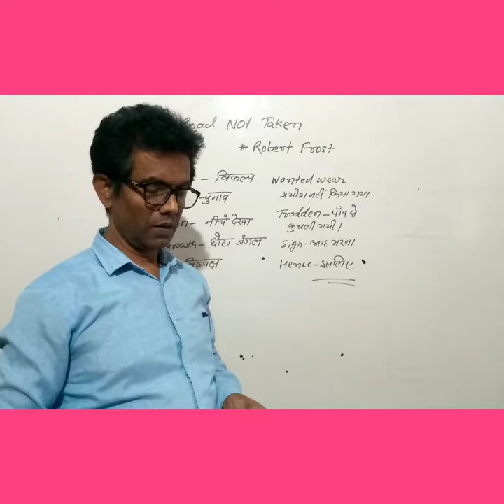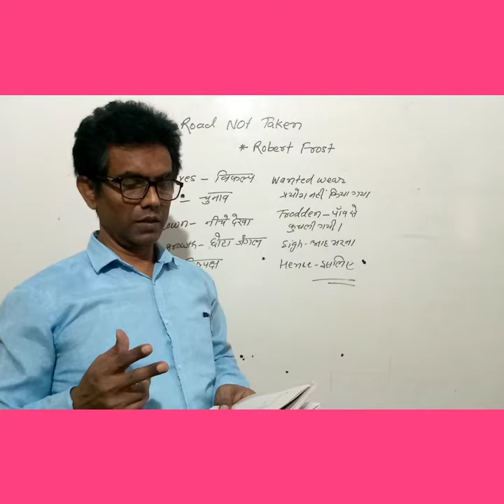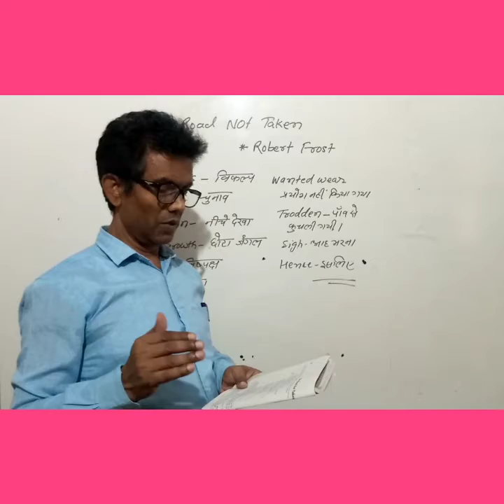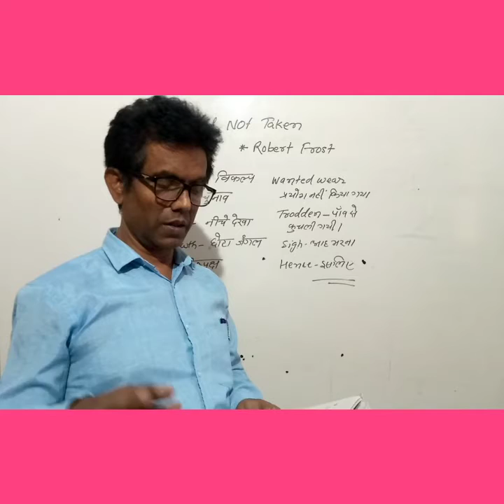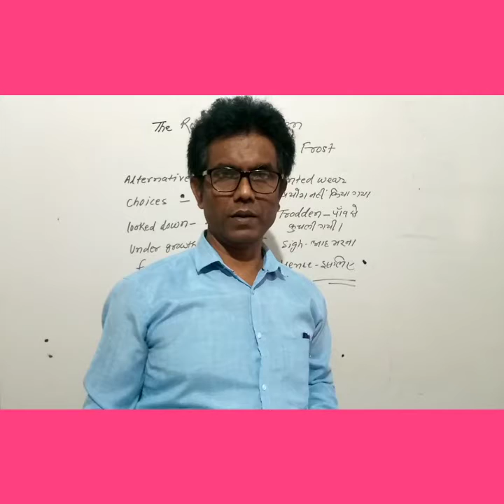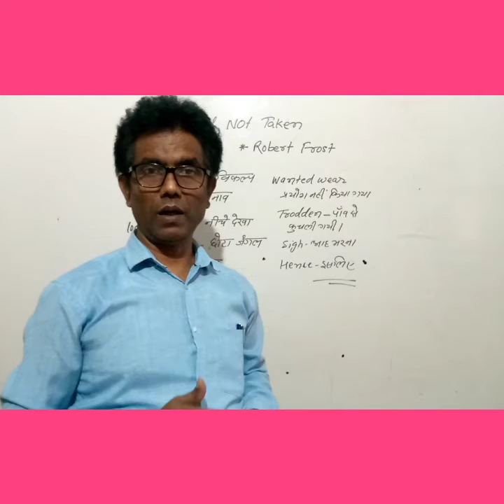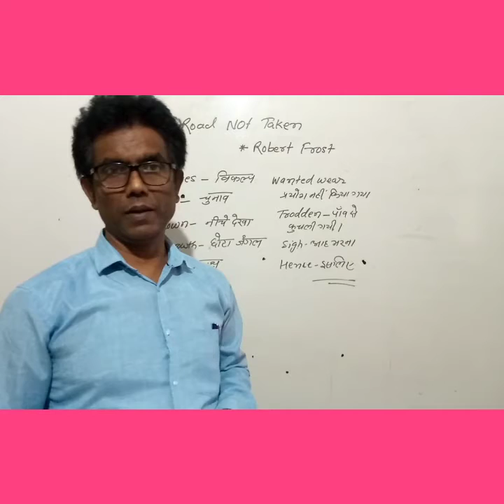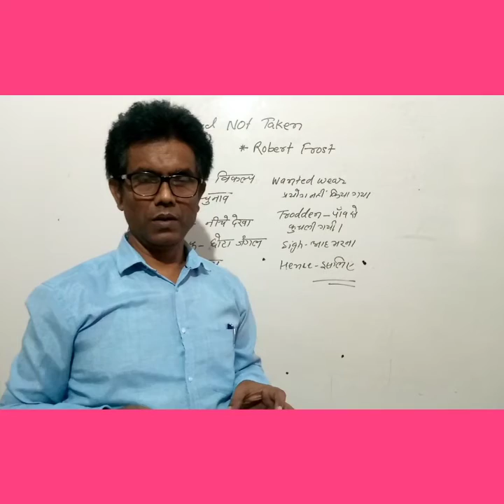The road not taken (class-9)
Summary and work-meaning